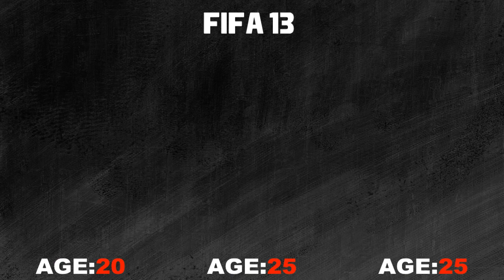【Messi vs Suarez vs Neymar(MSN)🔥】 Evolution in every FIFA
Messi vs Suarez vs Neymar FIFA Evolution from FIFA 06 to FIFA 22

FIFA 06 FIFA21 Lionel Messi FC Barcelona
FIFA 22 Lionel Messi PSG

FIFA 07 Luis Alberto Suárez Diaz FC Groningen
FIFA 08 FIFA10 Luis Alberto Suárez Diaz Ajax
FIFA 11 FIFA 14 Luis Alberto Suárez Diaz Liverpool
FIFA 15 FIFA 20 Luis Alberto Suárez Diaz  FC Barcelona
FIFA 21 FIFA 22 Luis Alberto Suárez Diaz Atlético de Madrid

FIFA12 FIFA13 Neymar da Silva Santos Júnior SantosFC
FIFA14 FIFA17 Neymar da Silva Santos Júnior FC Barcelona
FIFA18 FIFA22 Neymar da Silva Santos Júnior PSG

0:00 FIFA22
0:11 FIFA21
0:21 FIFA20
0:31 FIFA19
0:41 FIFA18
0:51 FIFA17
1:01 FIFA16
1:11 FIFA15
1:21 FIFA14
1:31 FIFA13
1:41 FIFA12
1:51 FIFA11
2:01 FIFA10
2:11 FIFA09
2:21 FIFA08
2:31 FIFA07
2:41 FIFA06
2:51 result